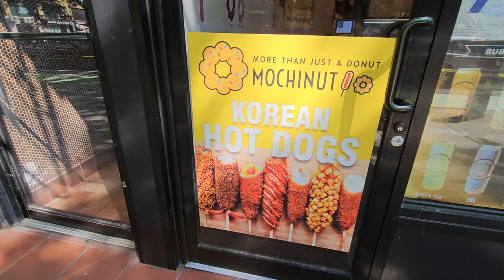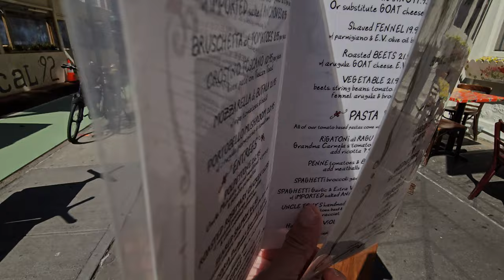Per fare soldi non devi essere ossessionato dai soldi. Parliamo del capitalismo americano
Una bella passeggiata nel Greenwich Village

👉 Il Romanzo
Una Notte ho sognato New York:

👉 Il Romanzo
Se Ami New York